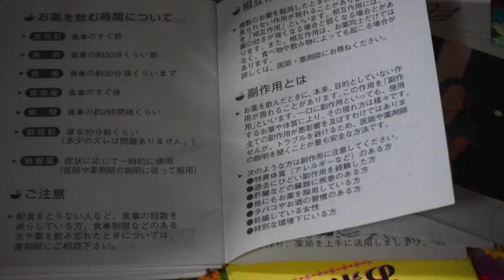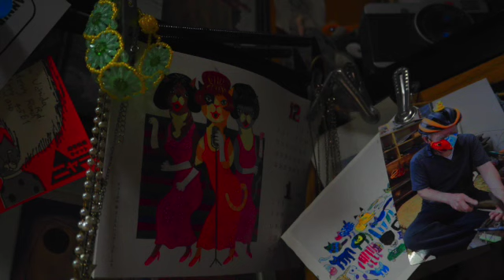お大事に（QOL) miba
お大事に
お大事に
お大事に

自分を
お大事に
お大事に

誰よりもなによりも
あなたをお大事に
あなた自身お大事に
笑えなくても笑っても
いいから

お大事にしてあげて。
ダメダメダメもダメじゃないから
自分をお大事に
嫌嫌も嫌でいいから

あなたが
喜ぶ
ご機嫌に
なる事を
目一杯してあげて
ください。

だれかのことなど
気にしないでいいから
誰かの問題は
その誰かの問題

あなたのせいじゃないから
気にすることなんか無い
何ひとつ気になんて
すること無いから。

元気じゃなくても
元気でもどっちでもいいから
夜は寝て昼寝もして
顔洗ってトイレ掃除して
肩甲骨回したら
スイッチ入るから

傷なら縫えばいいから
汚れは洗えばいいから
それでも
跡が残っても勲章
汚れが落ちなくても勲章

大丈夫大丈夫
大丈夫じゃなくても
大丈夫よ
だから
踊ろう

お大事に
お大事に
してね。

きらきら
かがやく
まぶしい
あなたは
素敵だ。